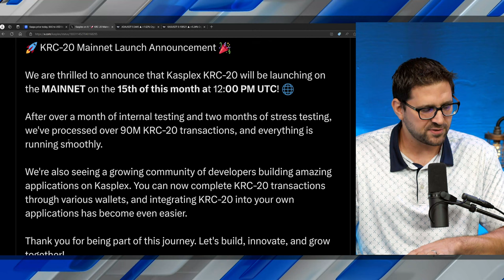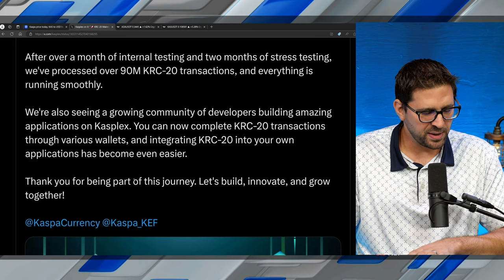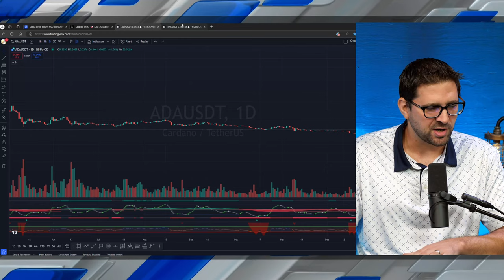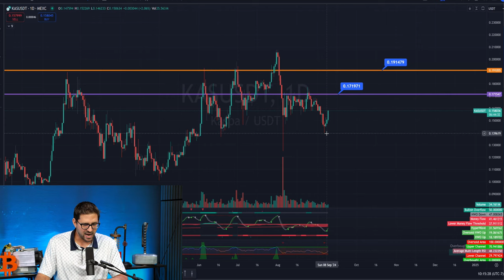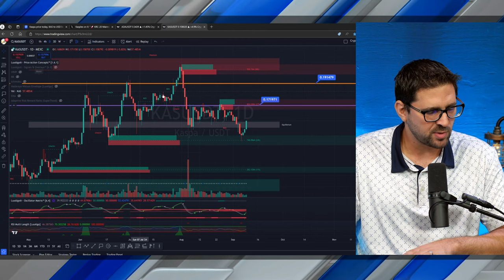HUGE Kaspa Catalyst Coming!! (KRC-20 Date Set!)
ITS OFFICIAL! The Kasplex team has officially set a date for the implementation of the KRC-20 token standard for September 15, 2024- less than 1 week from today! Will Kaspa follow the footsteps of Cardano and top out after launch, or will KRC tokens send Kaspa to the moon? David discusses